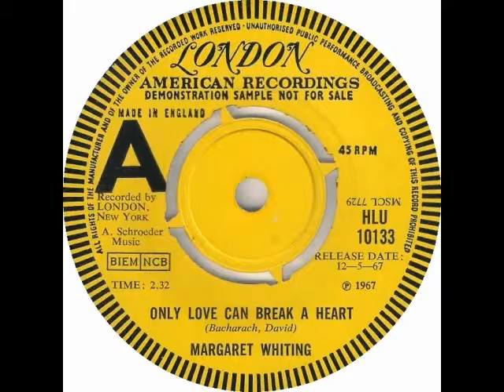Margaret Whiting - Only Love Can Break A Heart